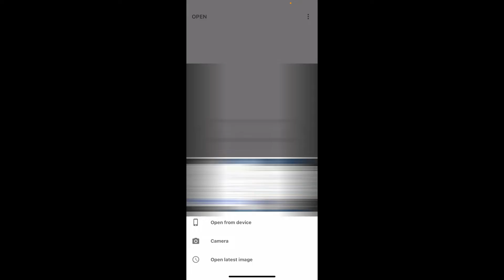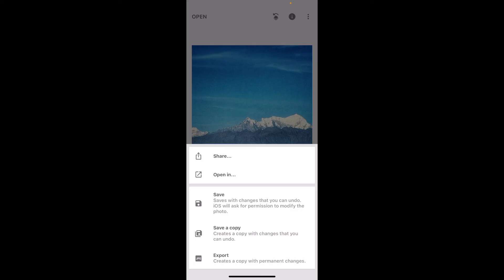How to Scan QR Code in Snapseed 2024?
Learn how to easily scan QR codes using Snapseed! This quick tutorial will guide you through the steps to use Snapseed’s built-in QR code scanning feature.

Perfect for Snapseed users looking to make the most of this handy feature.